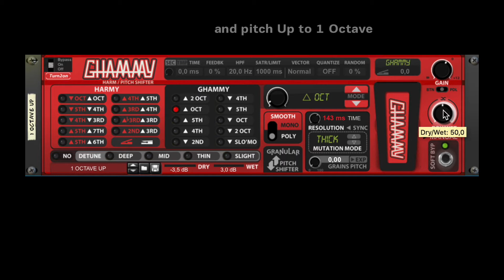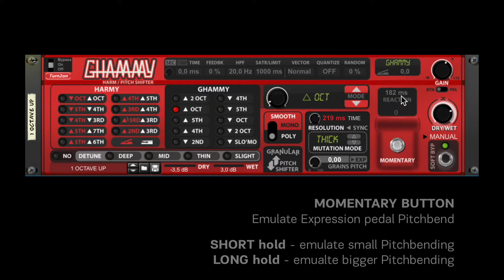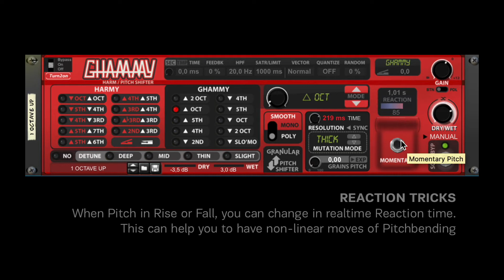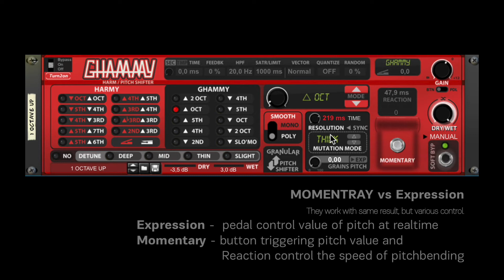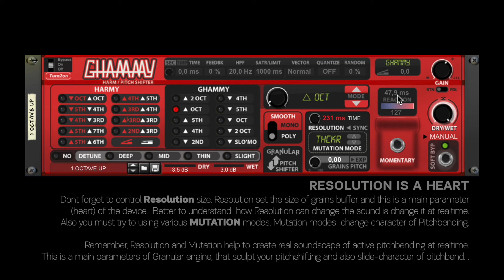Ghammy Pitch Shifter / UPDATE v1.1.2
Update v.1.1.2 adds new Momentary Pitch button controller. Main controller of device is a classical Expression pedal for pitch-bending. New mode "Momentary" change expression pedal controller to the Momentary button. Momentary button emulate work of Expression pedal when you not have hardware Expression pedal and need fast result with one button control. Short hold of the Momentary button - emulate fast pitch bending, long hold of the button emulate slow Pitch-bending. Reaction level help to control speed of pitch-bending. The response to a momentary button is displayed on the progress screen as current value of the pitch-shifting (when you hold momanatry button, display show Rise of pitch-bending. When you unhold momentary button, display show Fall of pitch-bending.